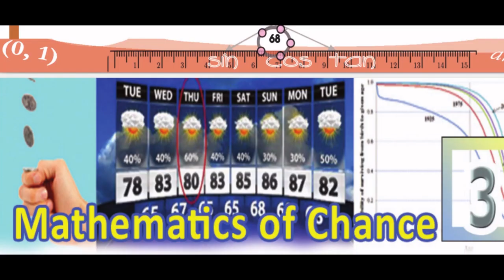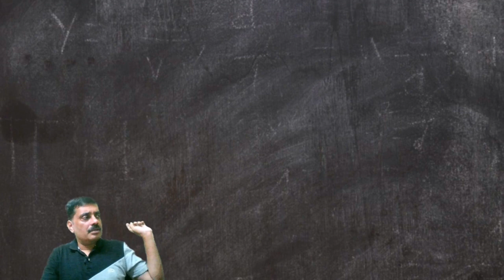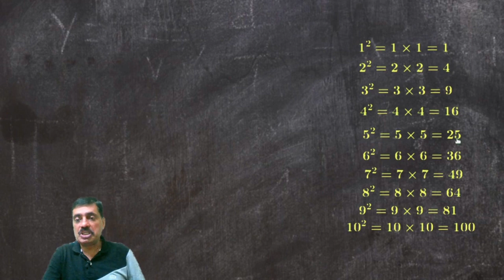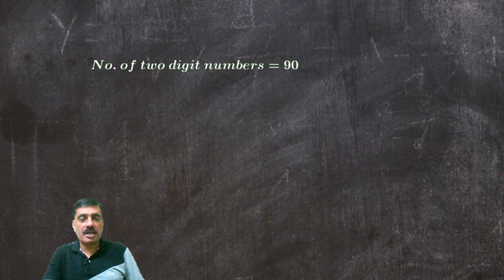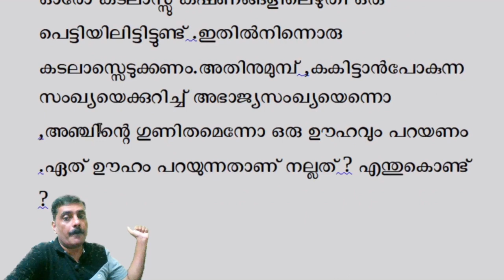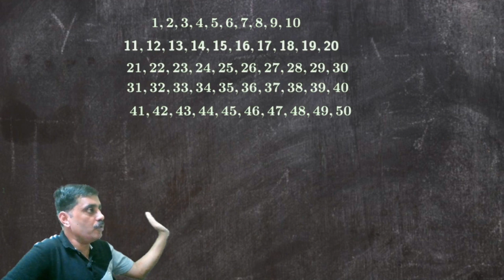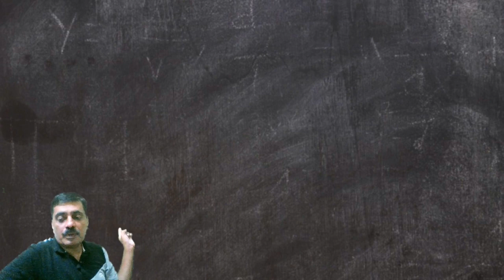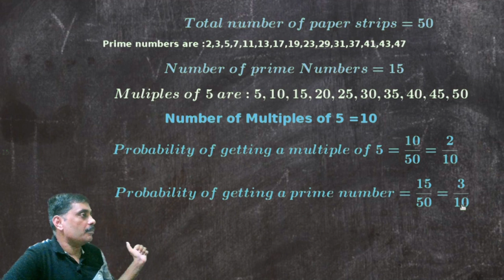SSLC Mathematics,Chapter 3,Mathematics of Chance(സാധ്യതയുടെ ഗണിതം)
Answers to the Questions 3&4 on Page No.71 of Mathematics text book Standard X (SCERT syllabus)